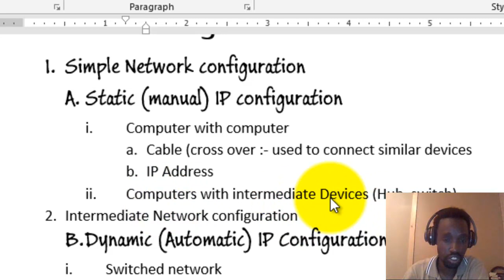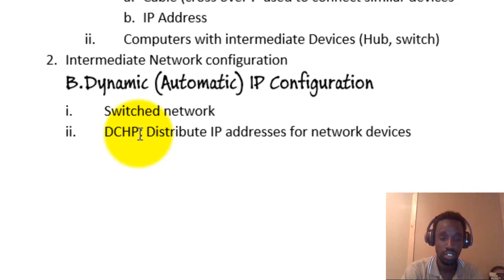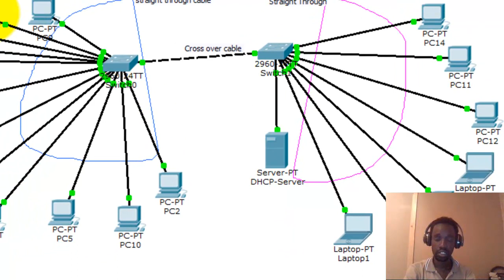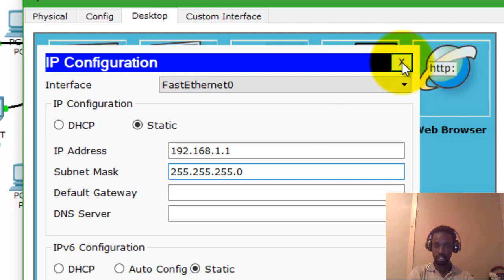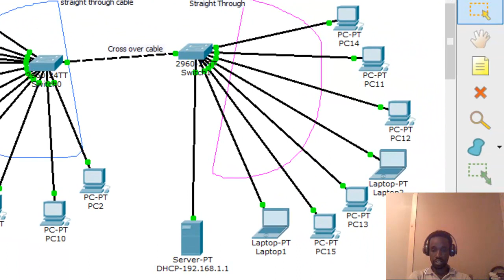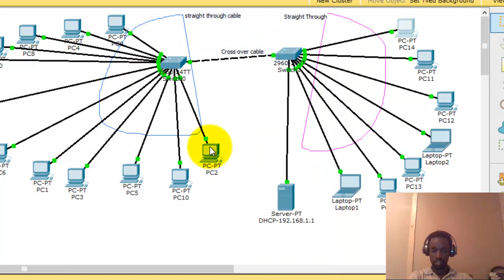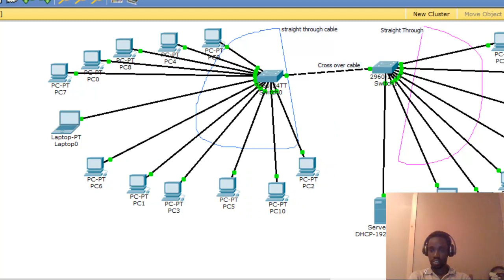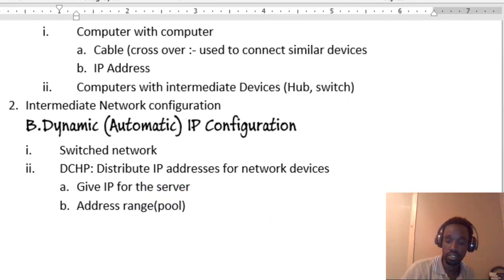Intermediate Network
It is easy to give IP address manually if few devices are used in the network. But when the end devices become increased it is difficult and tedious to give IP addresses for each device. in this case DHCP server must be used to distribute the IP addresses for each devices on the network dynamically.